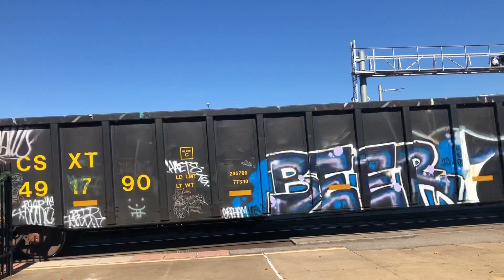A very long Union Pacific Manifest Train in Mineola TX 11-19-2021 🚂🚂